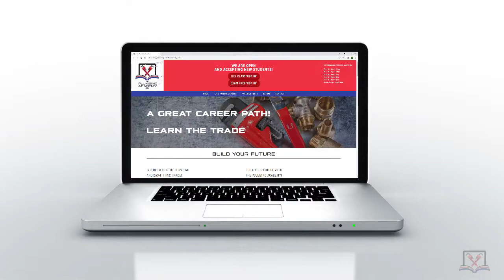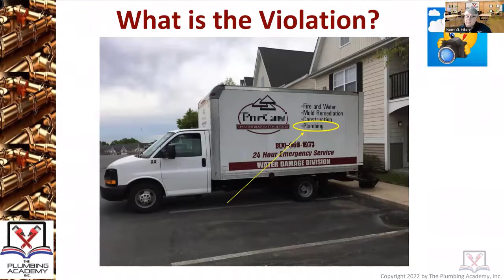Plumbing Business License: Advertising on Vehicles & Elsewhere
Picture From The Field - The Plumbing Academy, Inc. Instructor, Norman St. Hilaire, has amassed a collection of photographs during his years as a municipal Plumbing and Gas Inspector. Here he shares an image of a work vehicle, and, explains what you are seeing. It sounds straightforward, but...